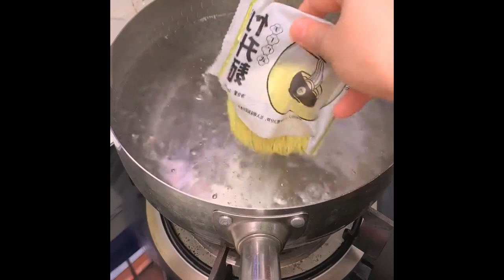The amaranth soup I learned from friends in Guangdong is really delicious and delicious Foods